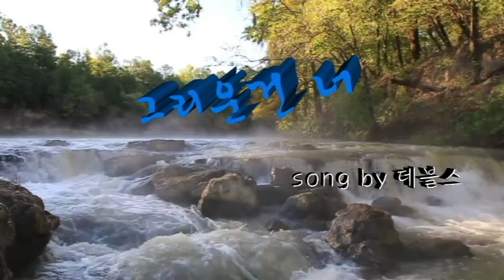그리운건너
설명